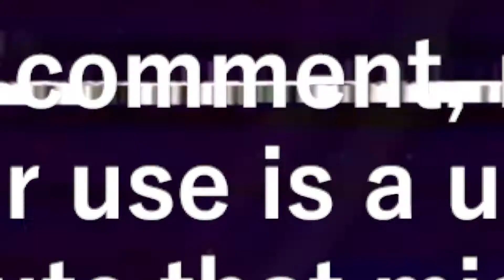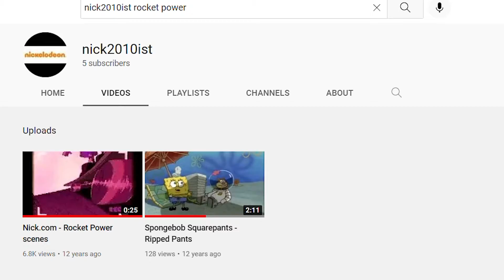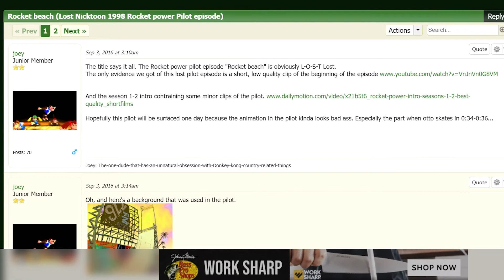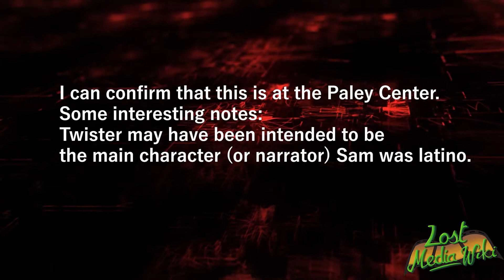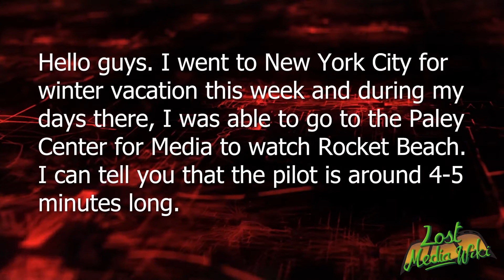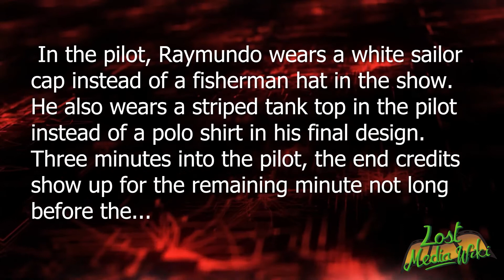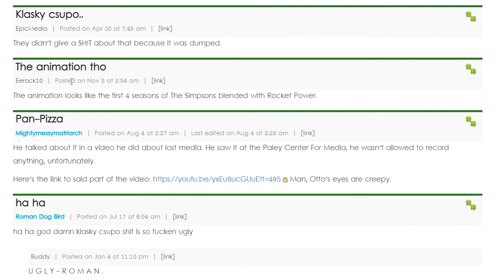Everything We Know About The Lost Rocket Power Pilot (Rocket Beach)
I’ve always been curious about why the intro of rocket power had clips that looked… well different. Come to find out they were clips from the lost pilot!

Rocket beach is the original rocket power pilot that was created in 1998 by Arlene Klasky and Gabor Csupo

So In this video we take a look back at everything we know about the rocket power pilot Rocket Beach.
Like this video? Let me know! I’d love to do more “everything we know” videos on lost media.